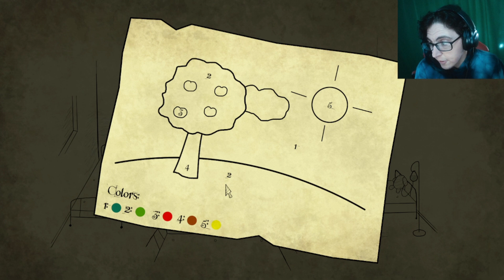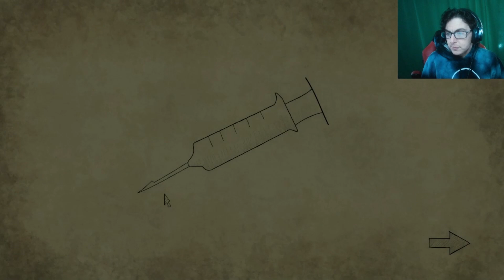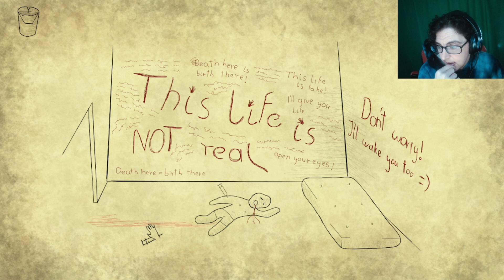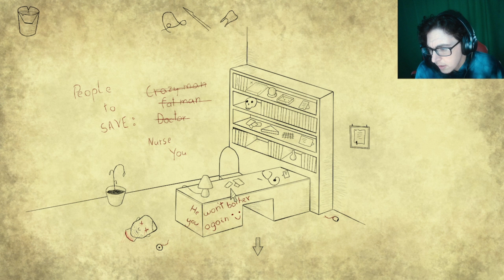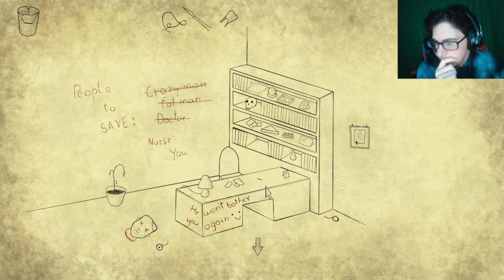THE GROSSEST DREAM SO FAR | Bad Dream Part 3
I am so disturbed...
use this link to help out! Rewards will come!